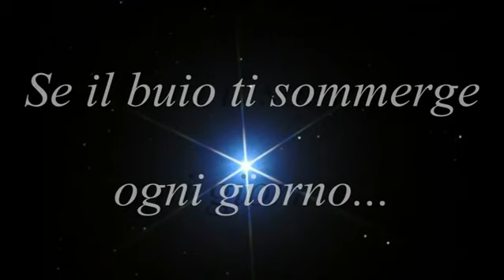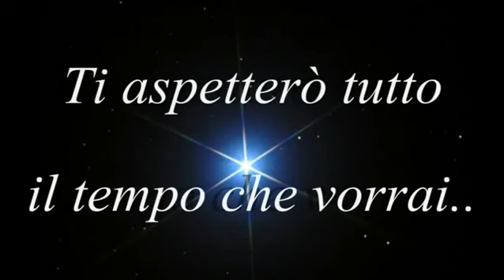Abbi Fiducia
Solo come servizio di ri-diffusione con i complimenti
all'autore per l'opera davvero meritevole.